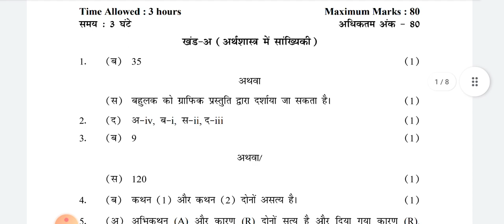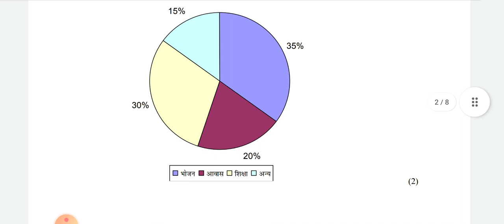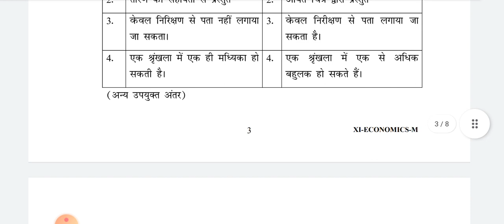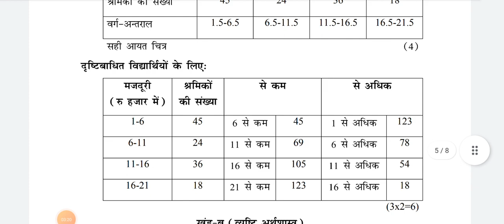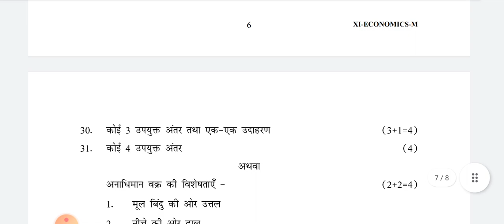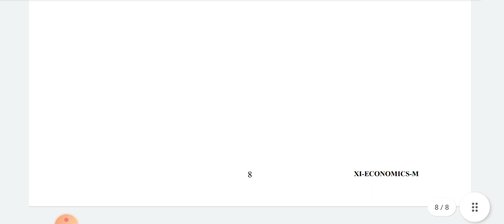CLASS 11 | Economics ANSWER KEY Morning Shift | Mid Term Exam | CBSE BOARD